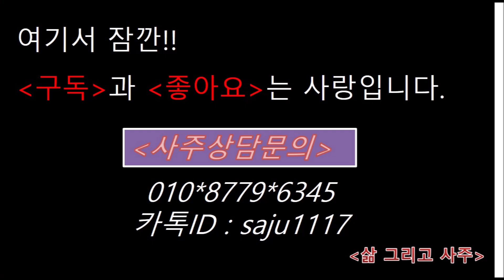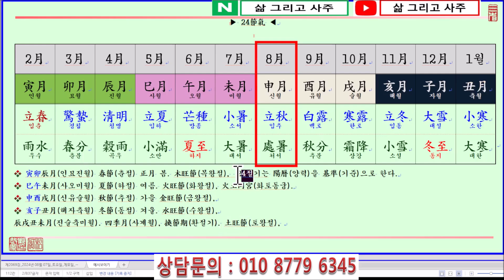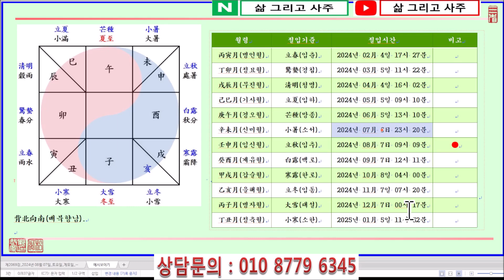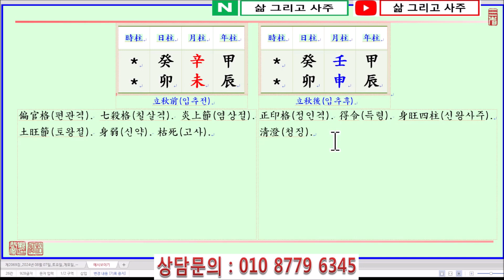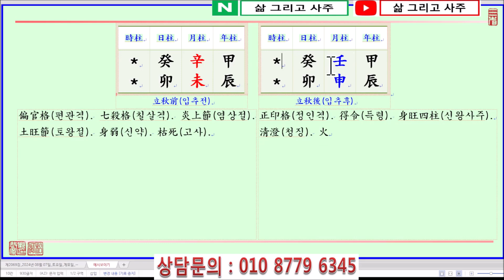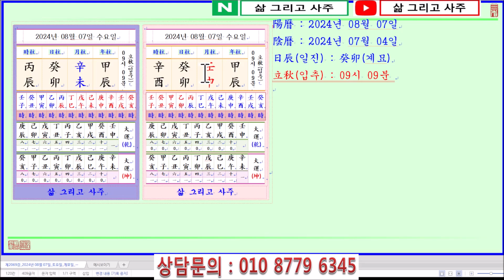[출산택일/일진사주명리학]_제2101강_2024년 08월 07일(갑진년 임신월 계묘일)_계수 신월생 계묘일주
안녕하세요.

오늘은...

甲辰年(갑진년) 辛未月(신미월) 癸卯日(계묘일) - 立秋前(입추전)
甲辰年(갑진년) 壬申月(임신월) 癸卯日(계묘일) - 立秋後(입추후)

日辰(일진)은 癸卯(계묘)입니다.

오늘의 節氣上(절기상) 立秋(입추)에 該當(해당)합니다.

2024년 立秋(입추)의 節入時間(절입시간)은 陽曆(양력)으로 2024년 08월 07일 09시 09분입니다.

立秋節入(입추절입)을 基準(기준)으로 月(월)이 辛未月(신미월)에서 壬申月(임신월)로 바뀌게 됩니다.

즉 立秋(입추)의 節入時間(절입시간)을 보면 陽曆(양력)으로 2024년 08월 07일 09시 09분이므로 이 시각 이전에 태어나면 甲辰年(갑진년) 辛未月(신미월) 癸卯日(계묘일)이 되고, 2024년 08월 07일 09시 09분부터는 甲辰年(갑진년) 壬申月(임신월) 癸卯日(계묘일)이 됩니다.

立秋(입추)의 節入時間(절입시간)을 보면 陽曆(양력)으로 2024년 08월 07일 09시 09분이므로 丙辰時(병진시)가 되는데, 같은 丙辰時(병진시)라고 하더라도 立秋(입추) 節入時間(절입시간)을 前後(전후)로 月柱(월주)가 辛未月(신미월)에서 壬申月(임신월)로 달라지니 四柱(사주)를 看命(간명)함에 있어 자세히 살펴봐야 할 것입니다.

이것이 별것 아닌 것 같으나 천명(天命)을 받고 태어나는 당사자(當事者)에게는 큰 차이(差異)가 있는 것이며,

사주팔자(四柱八字) 중에 한두 글자의 차이(差異)가 그 주인공(主人公)의 삶에서는 엄청난 차이가 있을 수 있으니 년월(年月)이 바뀌는 절기(節氣)는 그 절입시간(節入時間)을 자세히 살펴야 할 것입니다.

立秋前(입추전)으로 命式(명식)을 보면.

癸水日干(계수일간)이 季夏(계하)이자 土旺節(토왕절)인 未月(미월)에 태어났습니다.

四柱(사주)의 格局(격국)으로 보면, 陰水(음수)인 癸水(계수)가 月支(월지)에서 陰土(음토)인 未土(미토)를 보아 偏官格(편관격) 또는 七殺格(칠살격)이 됩니다.

雨露水(우로수)인 癸水(계수)는 四柱(사주)가 燥熱(조열)하면 水(수)가 枯渴(고갈)됩니다.

特히(특히) 官殺(관살)인 土(토)가 雜亂(잡란)하면 癸水(계수)를 濁水(탁수)로 만들거나 埋沒(매몰)시킬 수 있습니다.

먼저 印星(인성)인 金(금)을 얻어 癸水(계수)를 生助(생조)해야 水(수)가 枯渴(고갈)되지 않을 것입니다.

萬若(만약) 巳午未方合(사오미방합)을 形成(형성)하거나 午未合火(오미합화)가 되어 財星(재성)인 火(화)가 많다면 比刧(비겁)인 水(수)로 旺(왕)한 火(화)를 制(제)해야 할 것이며,

土(토)가 많다면 甲木(갑목)을 얻어 土(토)를 除去(제거)해야 濁水(탁수)가 되지 않습니다.

萬若(만약) 金水(금수)가 勢力(세력)을 얻게 되면 이때는 三伏生寒(삼복생한)으로 寒氣(한기)가 發生(발생)하니 陽火(양화)인 丙火(병화)를 얻어 調候(조후)해야 할 것입니다.

生時(생시)를 보면...

壬子時(임자시)는 未月(미월)의 癸水(계수)가 弱(약)한 중에 比刧(비겁)인 水(수)를 얻어 도움을 얻습니다.

甲寅時(갑인시) 乙卯時(을묘시)는 弱(약)한 日干癸水(일간계수)를 洩氣(설기)하여 더욱 弱(약)해지므로 金水運(금수운)을 만나야 할 것이며,

丙辰時(병진시)는 時干(시간)에 丙火(병화)를 얻고 甲木(갑목)이 丙火(병화)를 生(생)하니 金水運(금수운)이 좋을 것입니다.

立秋後(입추후)로 命式(명식)을 보면...

癸水日干(계수일간)이 初秋(초추)이자 金旺節(금왕절)인 申月(신월)에 태어났습니다.

四柱(사주)의 格局(격국)으로 보면, 陰水(음수)인 癸水(계수)가 月支(월지)에서 陽金(양금)인 申金(신금)을 보아 正印格(정인격)이 됩니다.

未月(미월)의 癸水(계수)와 달리 申月(신월)의 癸水(계수)는 月令(월령)을 얻어 生旺(생왕)합니다.

즉 未月(미월)의 癸水(계수)는 土旺節(토왕절)이라 旺土(왕토)에 의해서 克(극)함을 받지만, 申月(신월)의 癸水(계수)는 月令(월령)이 印星(인성)이라 生助(생조)를 받습니다.

申月(신월)부터는 陰氣(음기)가 서서히 旺(왕)해지게 되므로, 四柱(사주)에 金水(금수)가 많으면 寒氣(한기)가 發生(발생)하여 火(화)로써 調候(조후)해야 할 것입니다.

日支(일지)에서 卯木(묘목)을 보아 癸卯日柱(계묘일주)가 되고 年干(년간)에 甲木(갑목)이 透出(투출)하니 旺(왕)한 水(수)의 氣運(기운)을 泄氣順勢(설기순세)합니다.

月干(월간)에는 刧財(겁재)인 壬水(임수)가 透出(투출)하여 寒氣(한기)를 生(생)하니 火(화)를 얻어 調候(조후)함이 必要(필요)합니다.

生時(생시)를 보면...

丙辰時(병진시) 丁巳時(정사시)는 生時(생시)에서 財星(재성)인 火(화)를 얻으니 金水運(금수운)을 만나도 해가 되지 않으며,

戊午時(무오시) 己未時(기미시)는 時干(시간)에 官殺(관살)인 戊己土(무기토)가 透出(투출)하여 癸水(계수)를 濁(탁)하게 합니다.

庚申時(경신시)는 生時(생시)에서 다시 印星(인성)인 金(금)을 얻으니 木火運(목화운)이 좋을 것이며,

辛酉時(신유시)는 日時支(일시지)로 卯酉沖(묘유충)이 됨이 좋지 못합니다.

餘他(여타)의 生時(생시)도 推論(추론)해 보시기 바랍니다.

감사합니다.